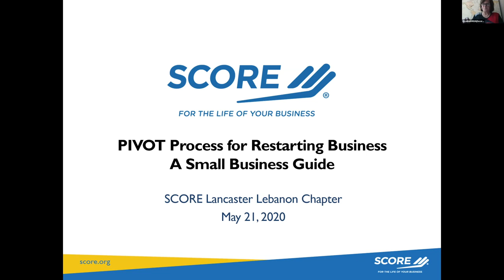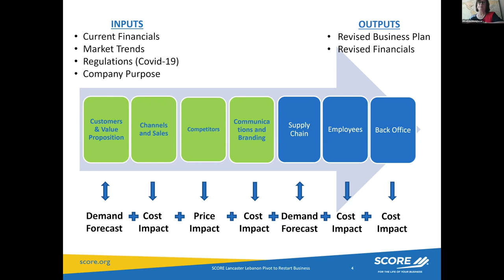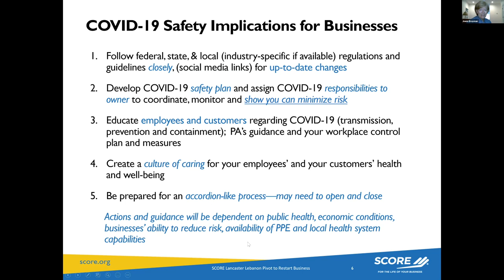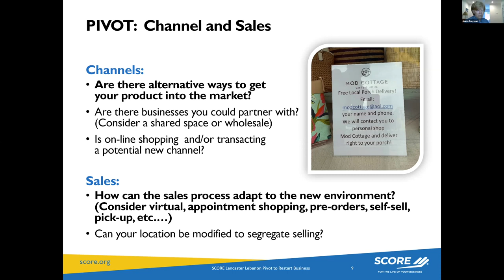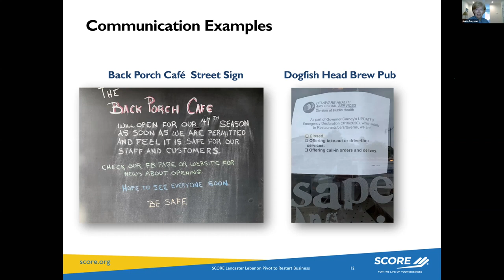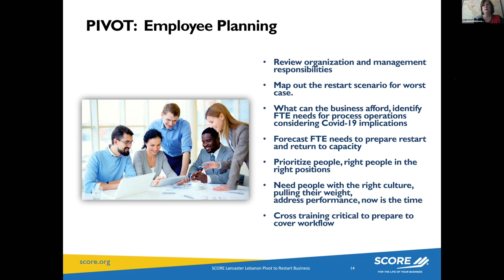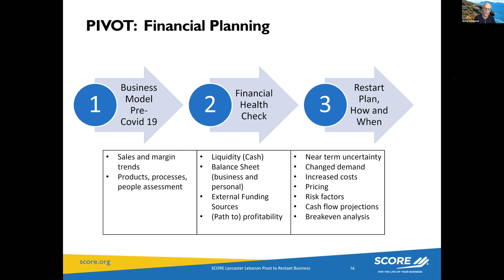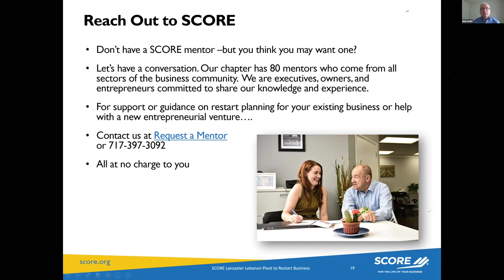SCORE PIVOT Process for Restarting Business Virtual Webinar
This presentation provides a guide for planning to restart businesses addressing the COVID-19 requirements. In accordance with this new normal environment, it addresses key considerations in the areas of Safety, Marketing, Operations, and Finance to guide small business owners with planning to restart and sustain a healthy business.
PRESENTERS: SCORE Certified Mentors, Joann Davis-Brayman, Denise Fessler, Cathy Bonser, Rich Bidgood, Bob Smith, and William Stratton.